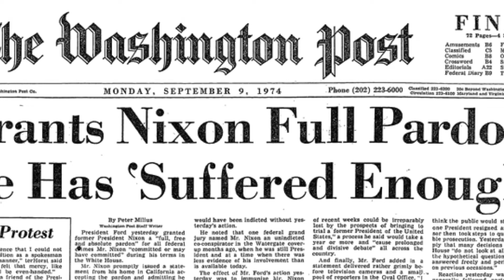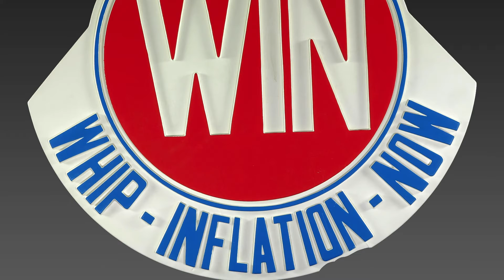HIST 2112 38 - Ford & Carter